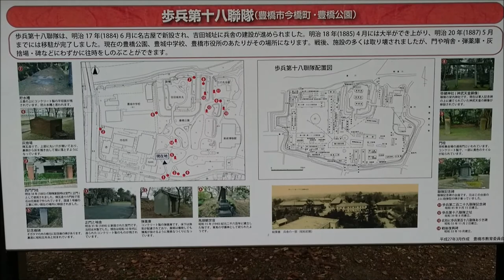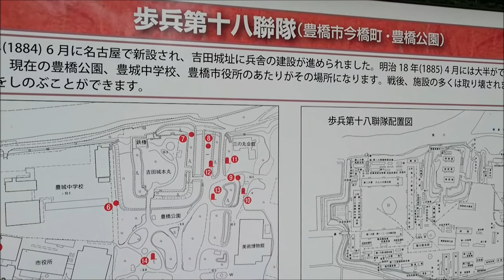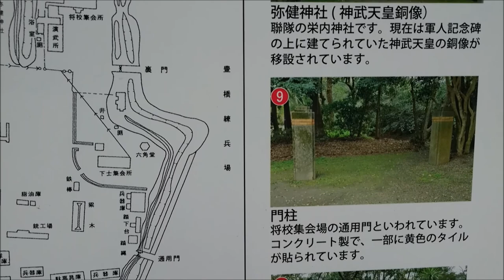Toyohashi Park and Yoshida Castle, Japan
This video has views from inside Toyohashi Park, entrances to it and Yoshida castle, along with views of Toyogawa river and distant mountains.